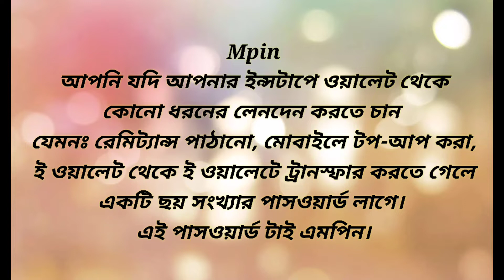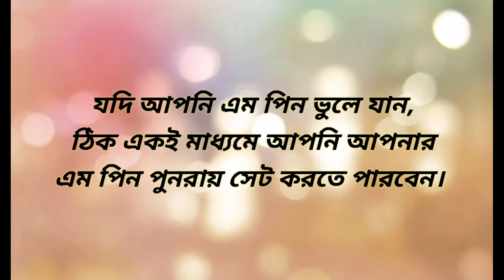How to Reset Mpin | এম পিন সেট করার উপায় | Instapay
Hello Viewers,
For those of you who do not have a bank account in Malaysia, Instapay account is very useful. Here you will find various opportunities.

Instapay is an e-wallet company and IME RIA Money Transfer is a partner of Instapay. You will be able to use the account securely as you will receive remittance legally via Instapay authorized by Bank Negara of Malaysia and IME RIA Money Transfer on Instapay, you will get 2.5% extra.

Reference Code - CONZZP